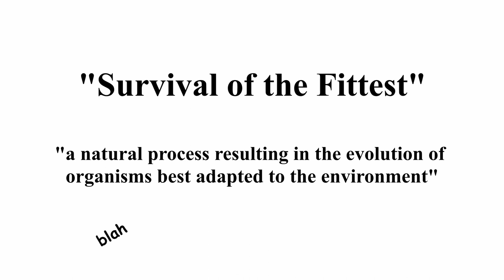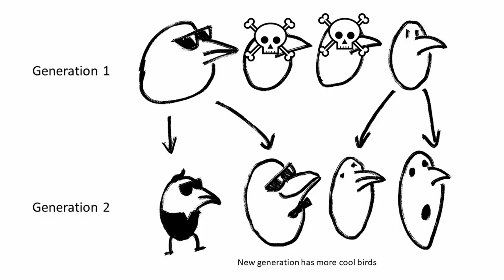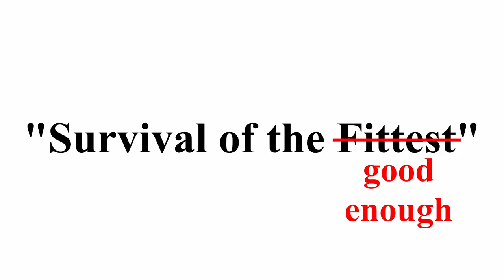Survival of the Good Enough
Here I go trying to restart this channel again! I'm going for a philosophy drawn from science style of video. I hope people might actually enjoy this kind of content but I like talking about this stuff.